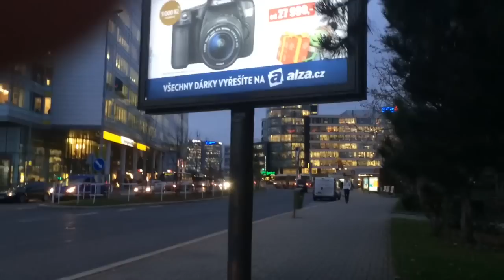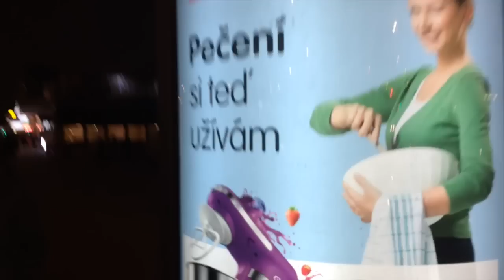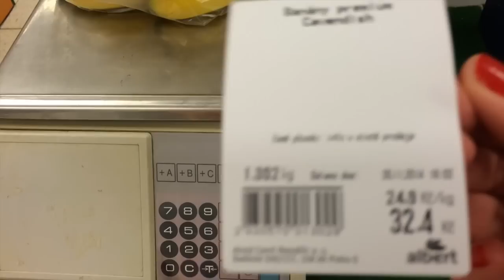Как можно не любить Чехию. Мои рассуждения | Olinka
Зачем здесь живут иностранцы, которые смешивают страну с грязью?! Почему это происходит...Может быть, лучше ехать туда, где хорошо и не занимать место тех, кто мечтает жить в Чехии. Мой рассказ о моей первой работе в Чехии и об отношении чехов ко мне.